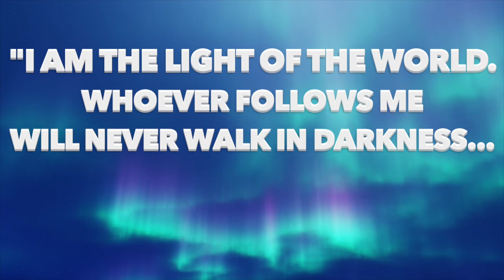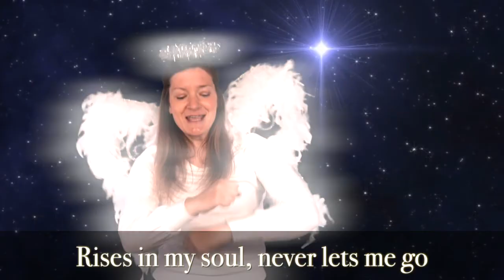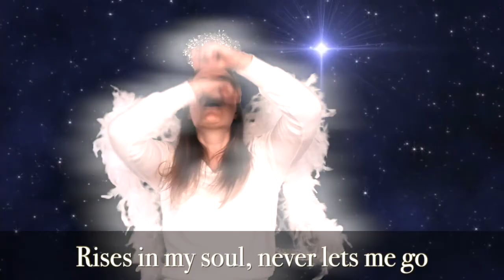VKids | The second Sunday of Advent! | December 5th 2021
Join all our VKIDS friends this week as we continue to celebrate the coming birth of Jesus!